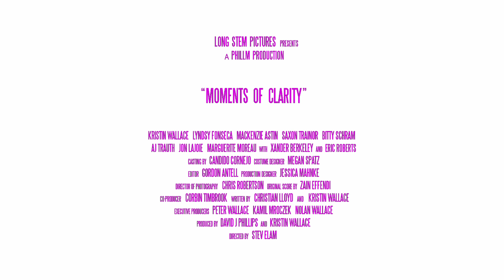MOMENTS OF CLARITY Trailer (2016) Dark Comedy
Moments of Clarity Trailer - 2016 Dark Comedy starring

About Moments of Clarity:
In this dark comedy, a repressed agoraphobic's daughter meets a hardened pastor's daughter. While escaping their homes to attend the annual church youth group jamboree, they discover their worlds aren't what they once thought they were.